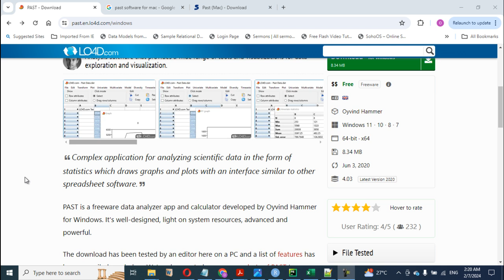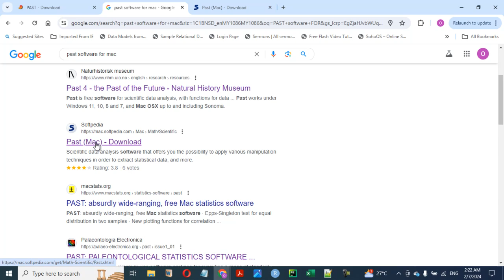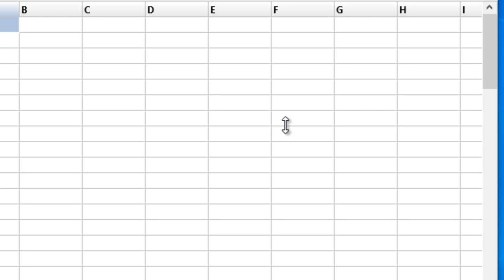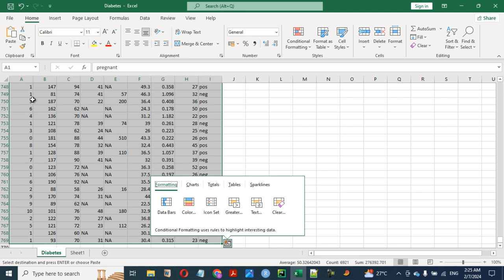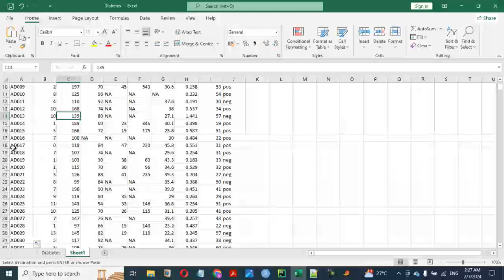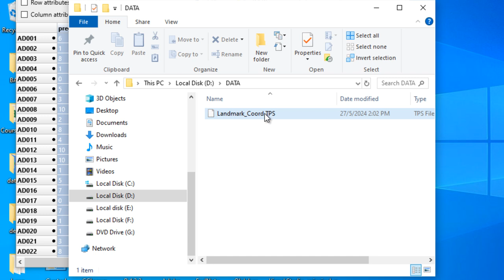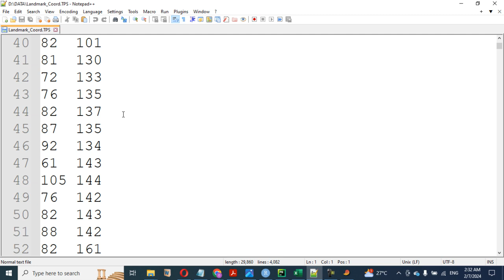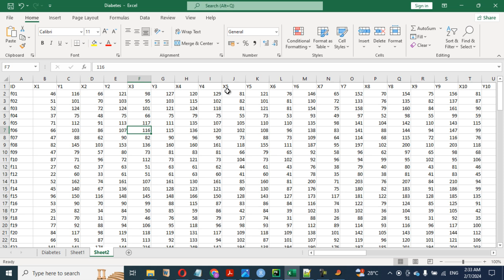1. Introduction to PAST and Data Import (Bringing your data into PAST)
Dive into the world of statistical analysis and morphometric data visualization with this comprehensive tutorials. Whether you're a beginner or looking to sharpen your skills, this course covers everything from the basics of PAST software to advanced statistical tests and morphometric analysis. Join me to enhance your understanding and application of these powerful tools!